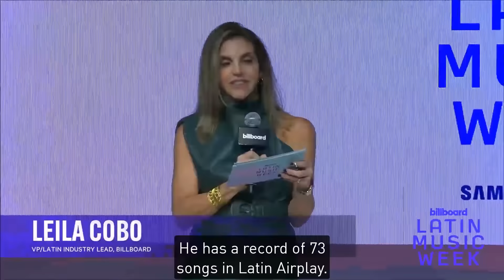The Full Q&A With Reggaeton Superstar Daddy Yankee | Billboard Latin Music Week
Billboard’s Leila Cobo joined the legendary Latin music star as he discussed his upcoming first album in a decade and his 25-year career that launched reggaetón to the world.